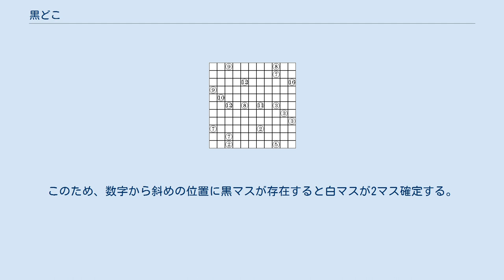黒どこ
例題 黒どこ（くろどこ）は、ルールに従って黒マスを配置するペンシルパズルの名称である。
 数字は、その数字から上下左右の各方向に連続していくつの白ますがあるかの合計を示す。
 数字が入るますは常に白ますになる。
 黒マスは上下左右に隣り合わず、盤面を分断しない（黒マスルール参照）。
 パズル通信ニコリ34号（1991年なつ分）に「黒マスはどこだ」のタイトルで初めて登場した。
作者は当時読者だったTea.Mである。
作者によれば「ひとりにしてくれは盤面に数字が詰まっているのでそれを減らせないか」というのが考案の原点だったらしい。
 39号から毎号掲載されるようになり、60号からいわゆる定食パズルに昇格している。
90号で特集が組まれ107号まで毎号掲載されていた。
 2008年4月10日発行の「パズルBOX9」以降、名称を短縮し、「黒どこ」とした。
 黒どこを解く場合、最初は黒マスよりも白マスになるマスを探すことのほうが多い。
 多くの場合、最初の手がかりとなるのは（盤面の縦横のマスの数よりも）大きい数（上の例題の場合右上の16が該当する）である。
上下（又は左右）のすべてのマスが白マスだったとしても数字より少ないため、足りない分の白マスが左右（又は上下）に来ることが分かる。
 2の周りのマスのうち1つが白マスならば残りの3マスは黒マスになる。
数字が入るマスは白マスなので2が他の数字と接している場合（例題の左下）2の周りの黒マスが確定する。
 数字の近くに白マスが確定することによって、「ここを白くすると白マスの数が多くなるからここは黒マスになる」「白マスの数が数字と一致したからその隣のマスは黒マス」といった手順によって黒マスの位置が決まっていく。
 黒マスの隣のマスは白マスである。
このため、数字から斜めの位置に黒マスが存在すると白マスが2マス確定する。
このため2の斜めの位置には黒マスが存在しない（常に白マスになる）。